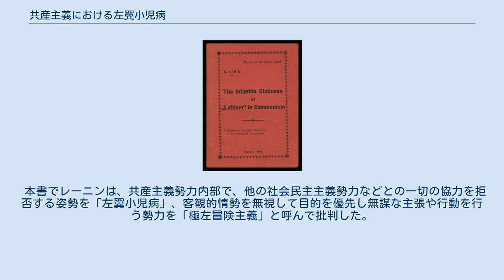共産主義における左翼小児病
「共産主義における左翼小児病」の最初の英語版 『共産主義における左翼小児病』（きょうさんしゅぎにおけるさよくしょうにびょう、ロシア語: Детская болезнь "левизны" в коммунизме）は、1920年のウラジーミル・レーニンの著作。
『共産主義における「左翼」小児病』などとも表記される。
 ウラジーミル・レーニンが率いた一派ボリシェヴィキが、共産主義勢力内部のより左翼（急進主義）に対する批判を行った書籍である。
これらの急進主義の多くは、後に左翼共産主義と呼ばれる思想となった。
また本書で使われた「左翼小児病」や「極左冒険主義」という批判的用語は以後、レーニン主義を掲げる党派が、急進主義や過激主義あるいは対立党派を批判する際の常套用語となった。
 この書籍は1920年に書かれ、年内にロシア語、ドイツ語、英語、フランス語で出版され、そのコピーはコミンテルン第2回大会で配布された。
日本語訳は、1926年に堺利彦と国崎定洞(和田哲二)がそれぞれ翻訳している。
中国語訳も、1926年に登場している。
 本書でレーニンは、共産主義勢力内部で、他の社会民主主義勢力などとの一切の協力を拒否する姿勢を「左翼小児病」、客観的情勢を無視して目的を優先し無謀な主張や行動を行う勢力を「極左冒険主義」と呼んで批判した。